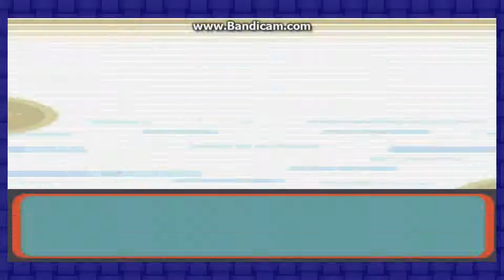Pokemon Ruby (Randomizer Nuzlocke): Mood Whiplash! - Part.13 - Gem Pleh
Hey, the cow just Moo'd you!